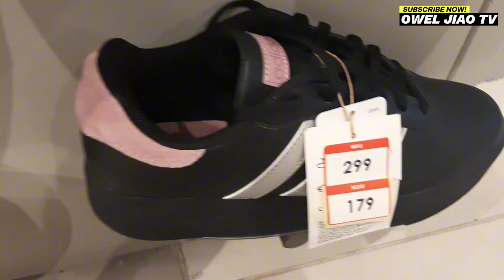BAGSAK PRESYONG SAPATOS at BAG 20% UP to 50% OFF SALE sa CENTERPOINT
The entire Centerpoint store recently had a SALE and from 20% to 50% off their shoes and bags, the sale here is extended until May 2024.

LET'S BE FRIENDS ON MY SOCMED ACCOUNTS📲